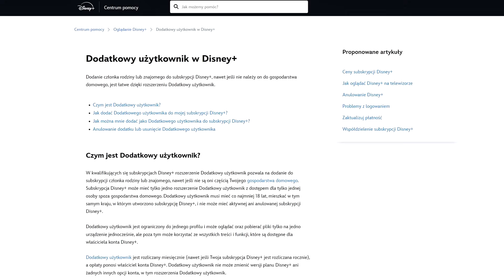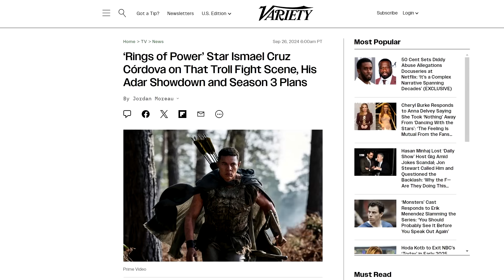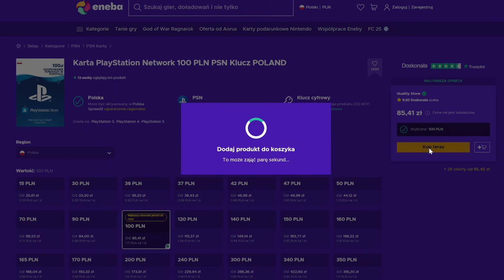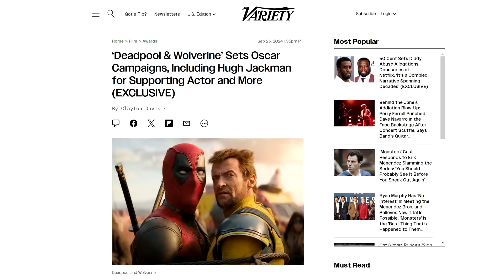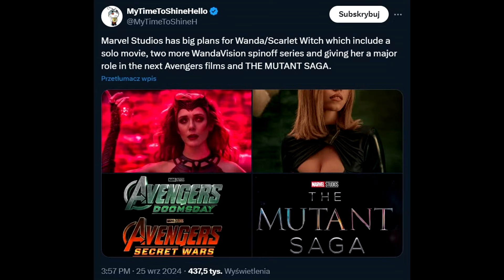Wielka rola Scarlet Witch w przyszłości MCU a Deadpool walczy o Oskary!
Halfish - Wielka rola Scarlet Witch w przyszłości MCU a Deadpool walczy o Oskary!

Muzyka: biblioteka YT

00:00 Tematy dnia
00:10 Disney+ z kolejnymi zakazami
01:20 RoboCop UPDATE
03:11 Amazon szykuje 3ci sezon Pierścieni Władzy
05:04 The Last of Us sezon 2 trailer
07:28 John Wick Balerina trailer
10:28 eneba
11:08 Deadpool i Wolverine atakują Oskary
12:33 Scarlet Witch solo movie